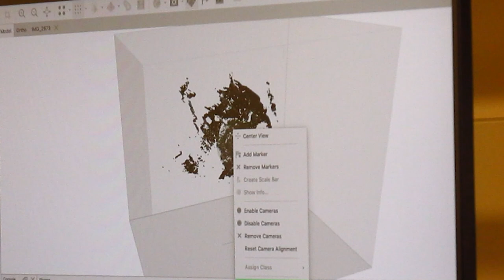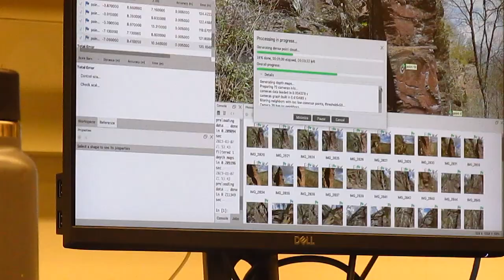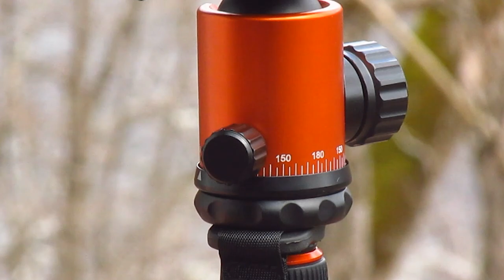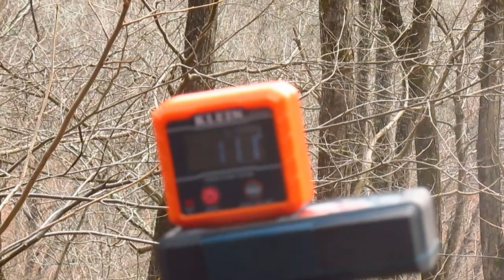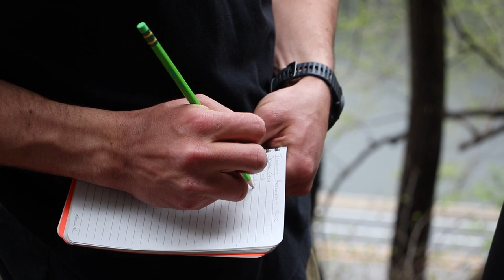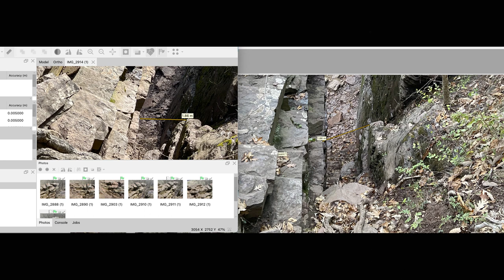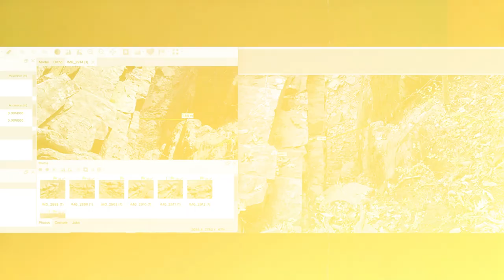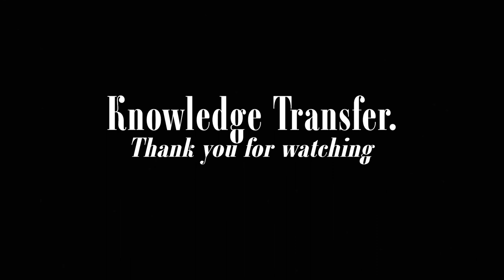Knowledge Transfer: A Climbing Film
Digital performance for a celebration for student achievement about the semester of epic climbing and research mapping rockfall hazards.